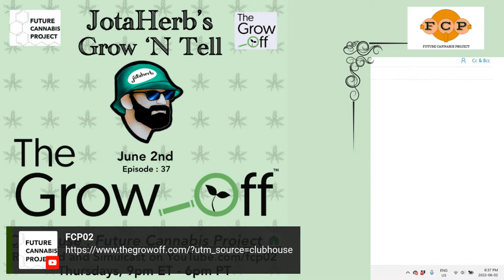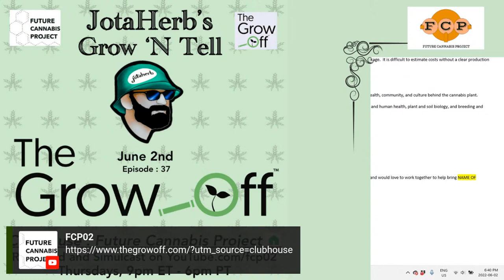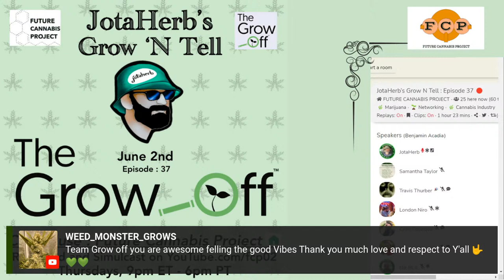Grow off 2022 Jota Herb's GrowN'Tell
Grow, And Tell

Cohost :
Nik N

Another Way to support London is purchasing a pack of Cunning Folk Beans Heirloom Genetics in Collectable Puzzle Boxes

Want a chance to win free beans?  are entered to win free beans!!

Have Questions About Cannabis Horticulture? Want to get the answer from the people in the garden plant touching daily? Want to learn, and grow with your Future Cannabis Project Family?

Want to support London, and Future Cannabis Project purchase London's Craft Cannabis at home, with over 10 hours of content,,, this  get started course guides the new grower from start to finish. Want to get growing at home? Want to support FPC? Get Craft Cannabis At Home - A Deeper look today!